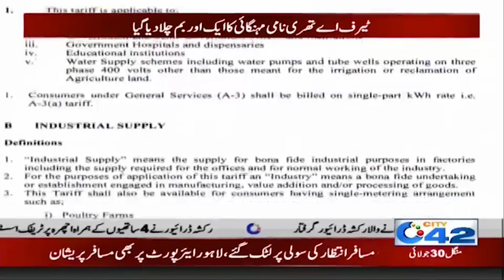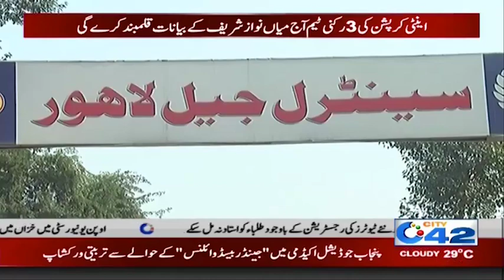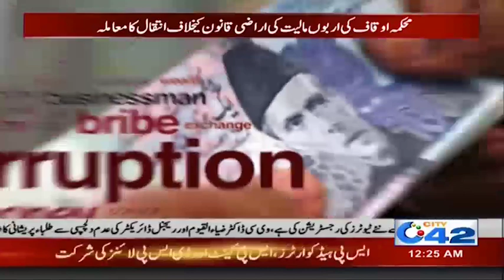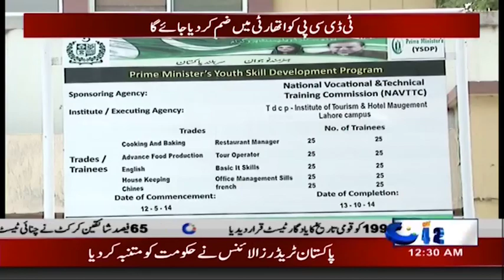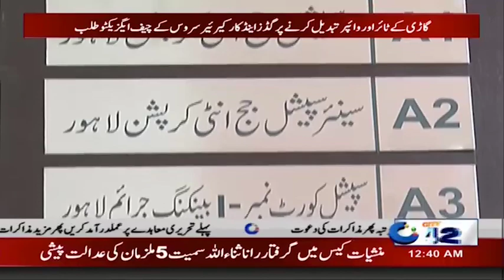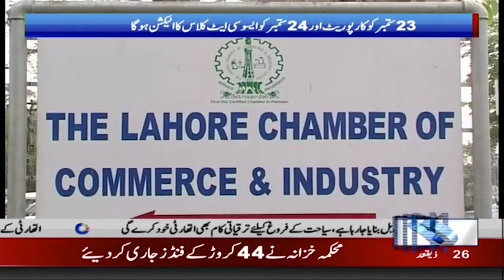News Bulletin | 12:00am | 30 July 2019 | City 42